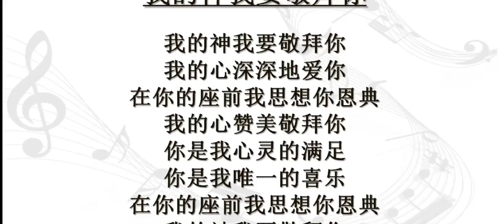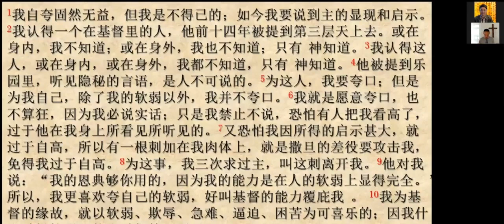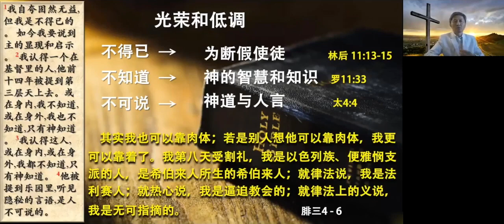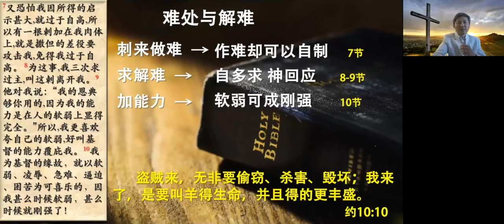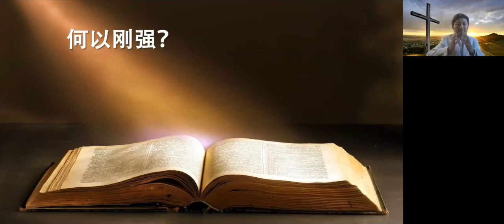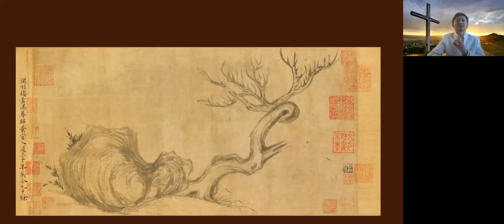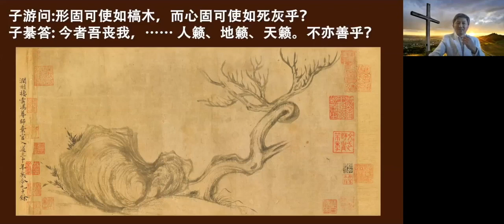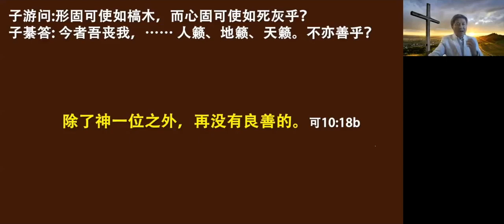20200816何以刚强